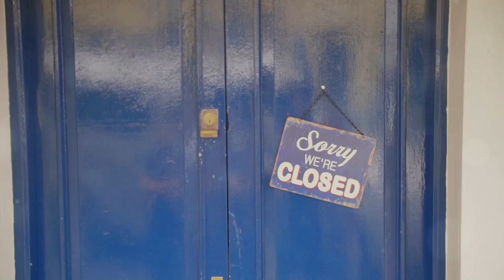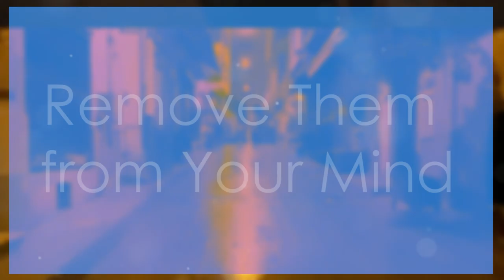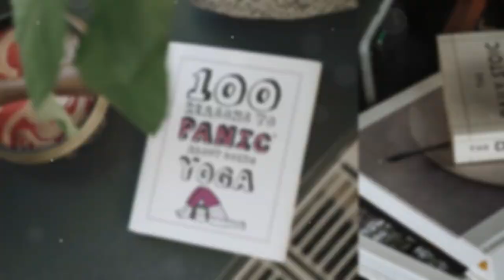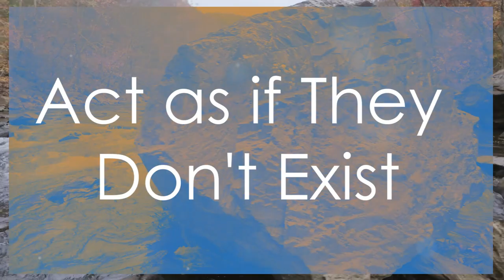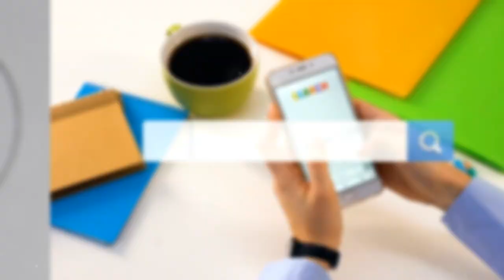Turning Rejection into Strength – 13 Stoic Lessons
Rejection is one of life’s hardest lessons, but with Stoic wisdom, it can become your greatest tool for growth. In this video, we break down 13 powerful lessons inspired by the teachings of Marcus Aurelius and other Stoic philosophers, showing you how to turn rejection into strength. From learning emotional resilience to mastering the art of indifference, these lessons will help you rise above the pain of rejection and use it to fuel your success.

Are you ready to turn every 'no' into a stepping stone for greatness? Let’s dive into these transformative lessons and start your journey to Stoic resilience today.